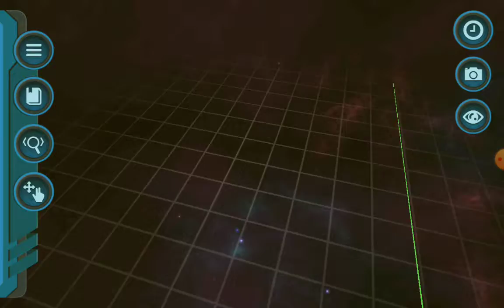Youtube race meme. Tiny channels take over????